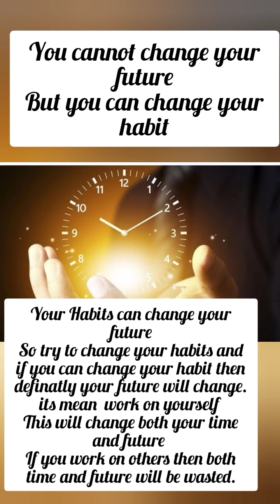work on yourself it will be changed your life